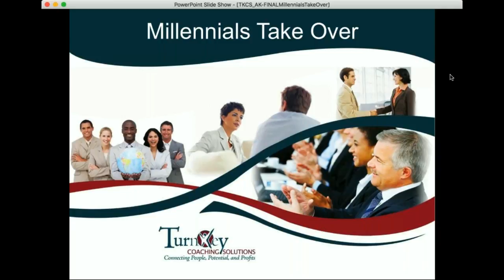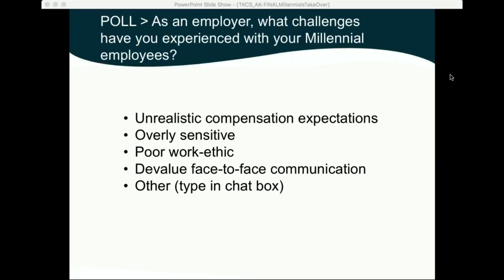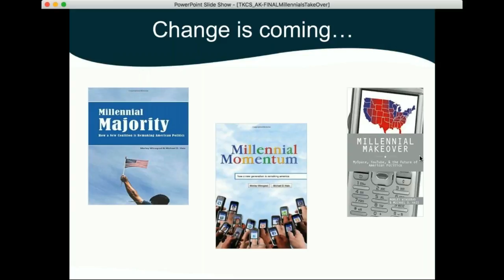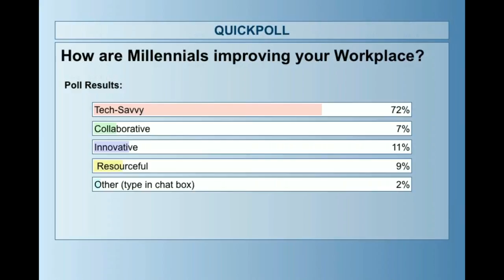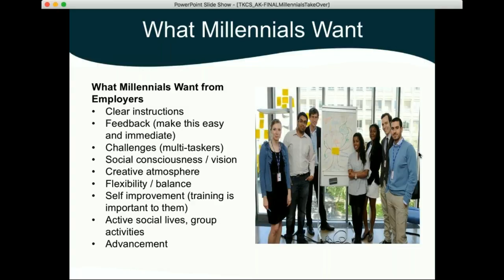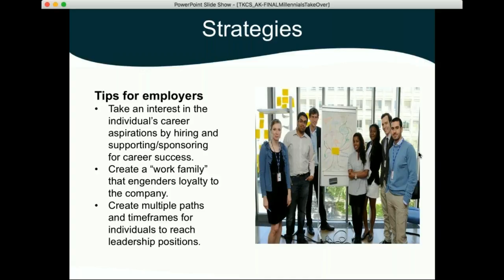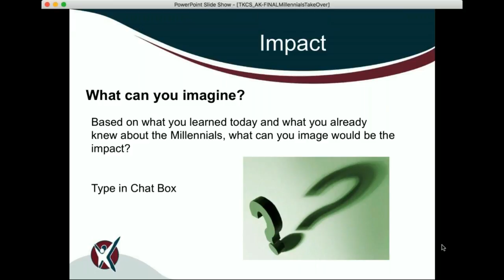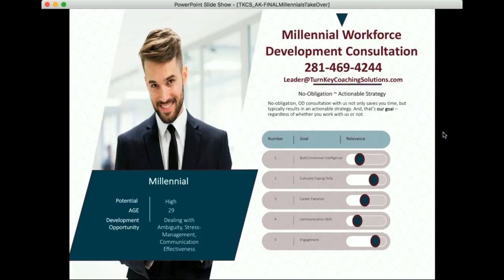Millennials Take Over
The Millennial Generation is beginning to dominate the workplace; the youngest around 20 years old - just entering employment. Who are they? What do they want? How can companies work with them most effectively?